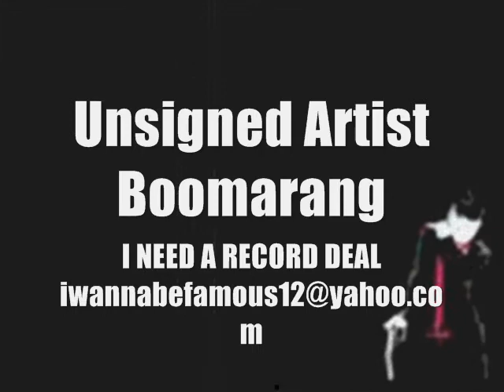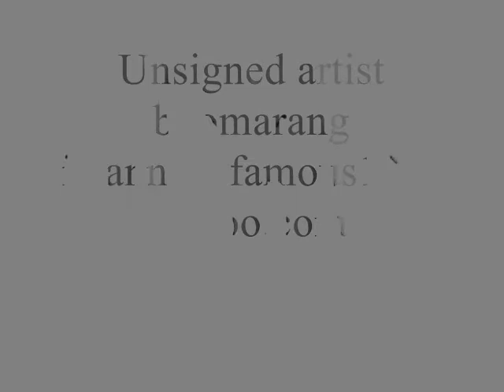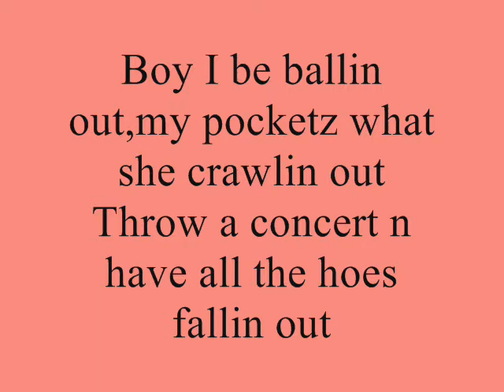Rondo on tha waist-line~I can hit chu 9 times..Boomarang 2011